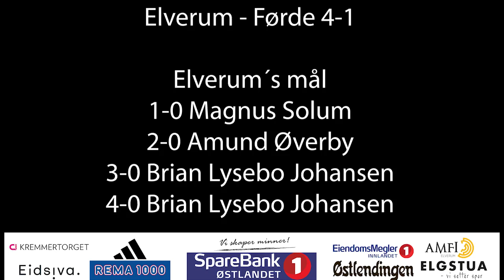Mål mot Førde hjemme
Et sammendrag av målene mot Førde hjemme.
1-0 Magnus Solum
2-0 Amund Øverby
3-0 Brian Lysebo Johansen
4-0 Brian Lysebo Johansen